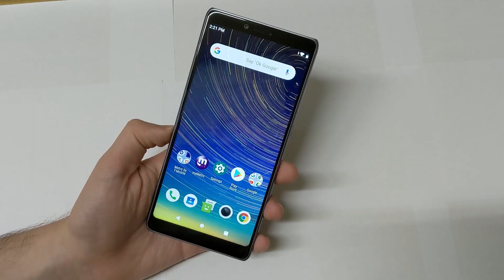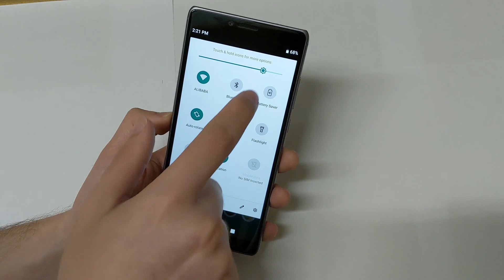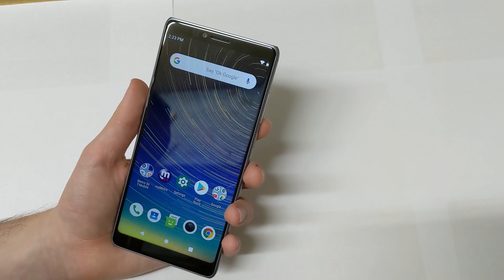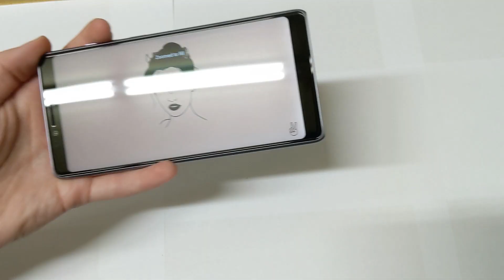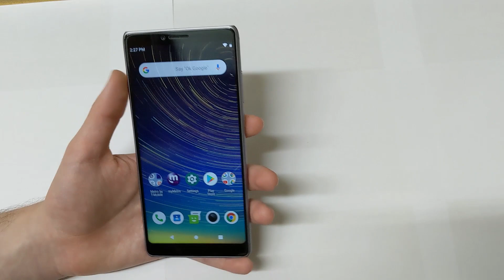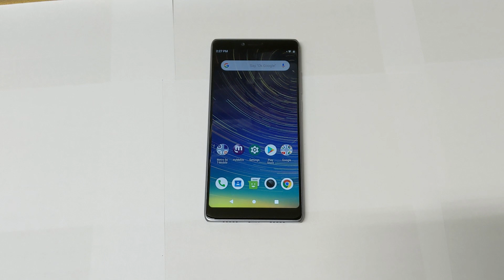CoolPad Legacy Unboxing & Impressions